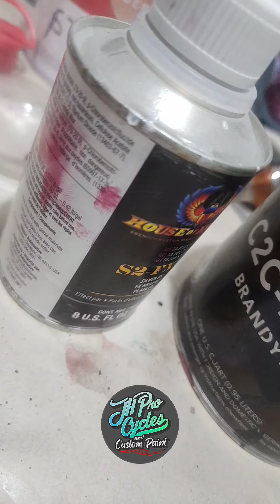Nightrod Brandywine tin set